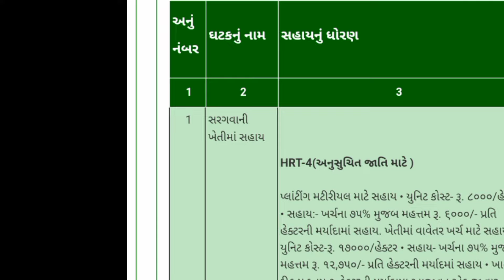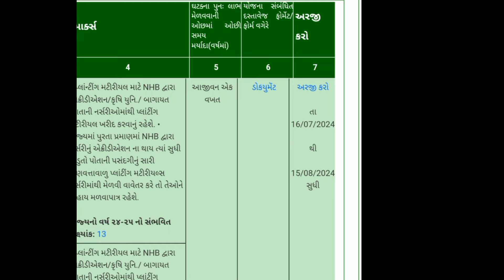ખેતી કરવા માટે સરકાર આપશે 12,750 ની સબસીડી, સહાય યોજના,આઈ ખેડૂત, ikhedut, ikhedut portal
khedut sahay samachar
khedut sahay channel
khedut sahay yojana 2024
khedut sahay haribhai patel
khedut sahay 2024
khedut sahay
khedut yoja
khedut yojana 2024
khedut yojana
khedut yojana 2024 gujarat
khedut yojana 2024
khedut yojana gujarat
khedut yojana 2000
ખેડૂત યોજના
khedut_sahay_yojana_yadi _2024
khedut portal yojana
આઈ ખેડૂત
આઈ ખેડૂત પોર્ટલ ઓનલાઇન અરજી
આઈ ખેડૂત પોર્ટલ
આઈ ખેડૂત પોર્ટલ યોજના
આઈ ખેડૂત પોર્ટલ યોજના 2024
આઈ ખેડૂત ખેતીવાડી યોજના
i khedut subsidy yojana 2024
i ખેડૂત યોજના
i ખેડૂત પોર્ટલ
i ખેડૂત યોજના 2024
આઈ ખેડૂત યોજના
આઈ ખેડૂત સબસીડી સહાય યોજના
નવી યોજનાઓ
બાગાયતી ખેતી
બાગાયતી ખેતી માટે સહાય
બાગાયતી ખેતી માટે સબસીડી
બાગાયતી ખેતી માટે સબસીડી સહાય યોજના
બાગાયતી ખેતી માટે યોજના
નવી બાગાયતી યોજના
નવી યોજનાઓ
ખેડૂતો માટે સબસીડી યોજના
ખેડૂતો માટે સહાય મેળવવા માટેનું
બાગાયતી યોજનાઓ
ikhedut new yojana
ikhedut bagayati yojana
iKhedut portal yojana
ikhedut new yojana gujrat
ikhedut yojana
ikhedut subsidy sahay yojna
ikhedut subsidy sahay
ikhedut new yojana gujrat 2024
ikhedut
ikhedut power
ikhedut portal
subsidy
sahay
yojna
yojana
sahay yojna
new farming
new yojana gujrat
bagayati yojana
ajthi chalu thati yojana